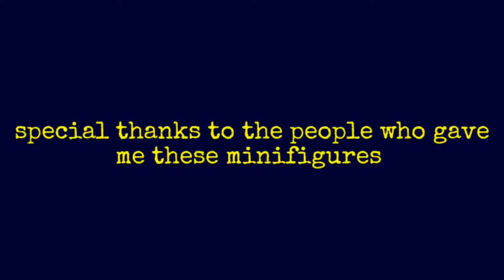Chinese New Year special part 1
This video shows Nick Fury,Agent collsun,doctor strange and Wong challenge the evil villain dormamu only to discover he was not behind it and it was a bigger badder villain. Sit back relax and enjoy.